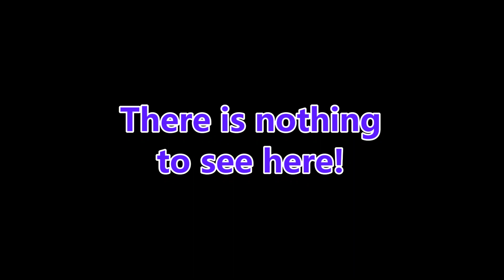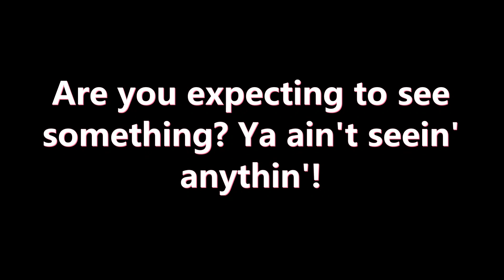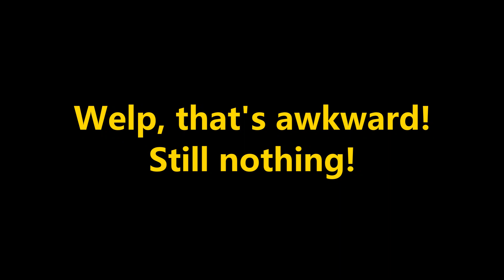A journey through our knowledge thus far!